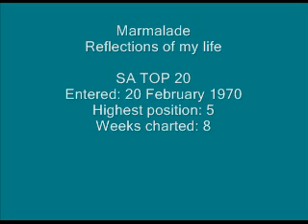Marmalade - Reflections of my life.wmv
S.A. TOP 20 HISTORY:
Entered: 20 February 1970
Highest position: 5
Weeks charted: 8

Marmalade were a successful Scottish pop rock group, from the east end of Glasgow, originally formed in 1961 as "The Gaylords", later "Dean Ford and The Gaylords". In 1966, they changed the group name to 'The Marmalade'. The most successful period for the band, in terms of record success, was between 1968 and 1972. A later version of the band (from 1975 with various further personnel changes) exists to this day, with only Graham Knight remaining from the original members. They had 5 SA Top 20 hits between 1969 and 1972.